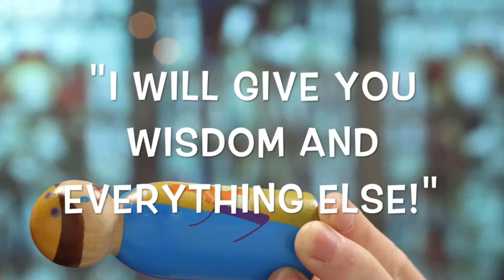Werb's At Home: The 10:30am (Sunday 15th November 2020)